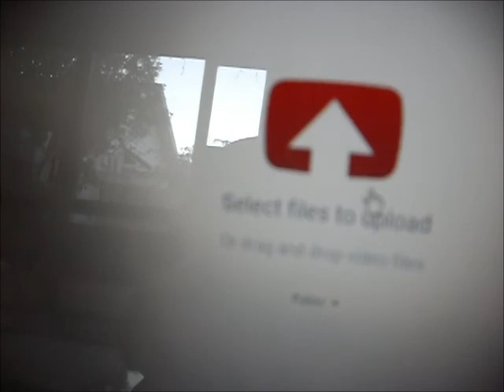MASHED PATERTERS (Day 40)